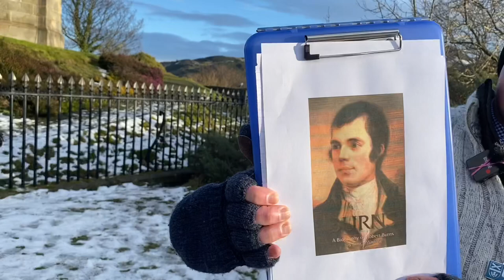Joe Guides : Robert Burns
Join Award Winning Joe and Mike’s Virtual Tours of Scotland on the anniversary of the birth of Scotland’s National poet, Robert Burns. We begin with some background on the life of Burns including a description of the Burn’s Monument on Regent Road, Edinburgh. This is followed by a reference to the traditional ingredients of a Burns Supper including, haggis whisky and poetry. The tour is concluded with a few tunes relating to Burns on accordions and bagpipes.